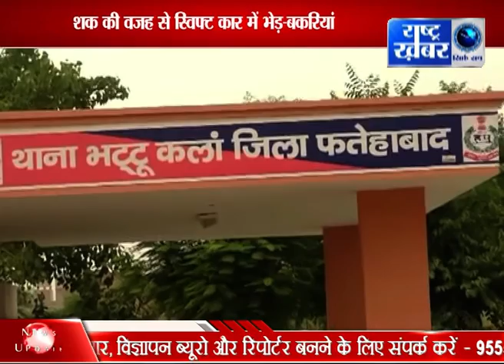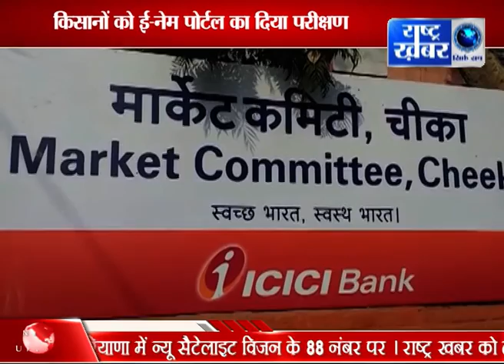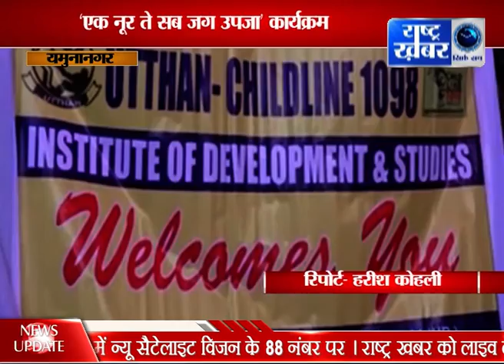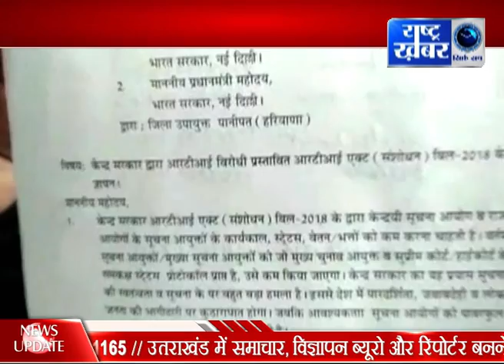HARYANA BULLETIN 1 25DEC. //RASHTRA KHABAR